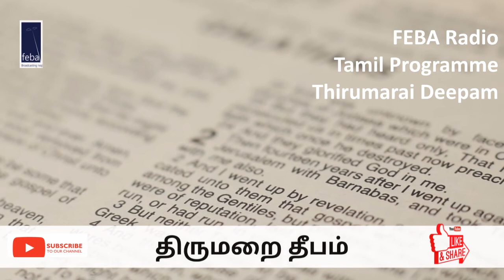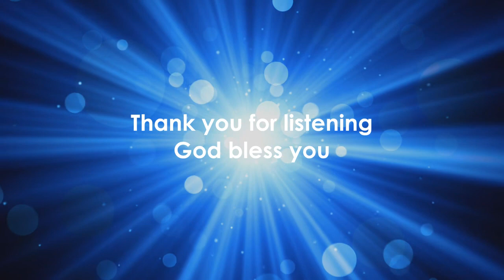Thirumarai Deepam (13) திருமறை தீபம் | 11th February 2021 | FEBA India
திருமறை தீபம்/Thirumarai Deepam is a Feba radio Bible study Tamil programme.